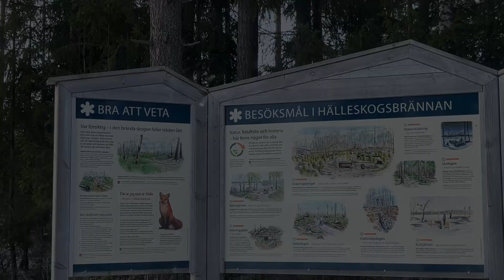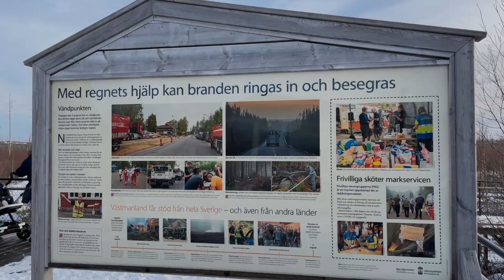Hälleskogsbrännans - Summer එකේදී ගිනිගත් කැලෑවක් Winter එකේදී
Hälleskogsbrännan යනු 2014 ග්‍රීෂ්ම සෘතුවේදී විශාල ලැව්ගින්නකට ගොදුරු වූ ප්‍රදේශයේ කොටසකි. මෙහිදී ඔබට ලැව් ගින්නේ ප්‍රතිවිපාක සමීපව අත්විඳිය හැකි අතර සොබාදහම යථා තත්ත්වයට පත්වන ආකාරය සහ ජීවිතය නැවත පැමිණෙන ආකාරය දැක ගත හැකිය.